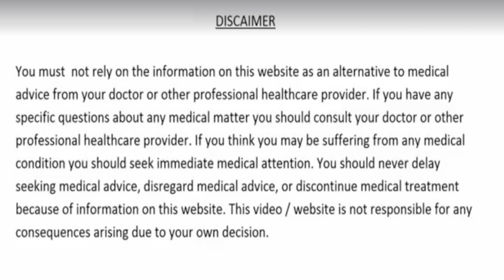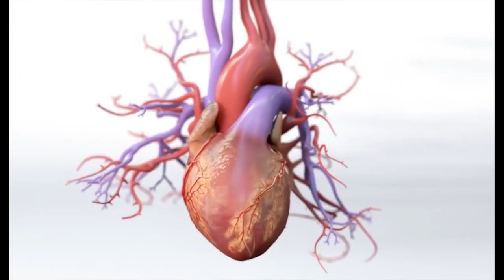सिर से लेकर पैर तक शरीर का कोई भी अंग सुन्न हो जाने पर करे ये घरेलू उपचार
दोस्तों आज की वीडियो में हम आपको बतायेंगे शरीर का कोई भी अंग सुन्न हो जाने पर आपको कौन से नुस्खे का प्रयोग करना चाहिए. जानने के लिए वीडियो लास्ट तक जरूर देखें
sunpan ka ilaj,sunpan ka ilaj in hindi,gharelu nuskhe,hatho ka sunn ho jana,hathon ka sun hone ka ilaj,hatho or pairo ka sunn hona,home remedies for sunnpan,ayurvedic nuskhe,home remedies,ghrelu ilaj,ayurveda,numbness in hands and feet,हाथ पैरों का सुन्न होना,triphala,triphala benefits,hanth paon ka so jana ilaj,शरीर जब सुन्न हो जाये करे ये उपाय,numbness in feet,numbness in hands,numbness,remedies,recipe,recipes